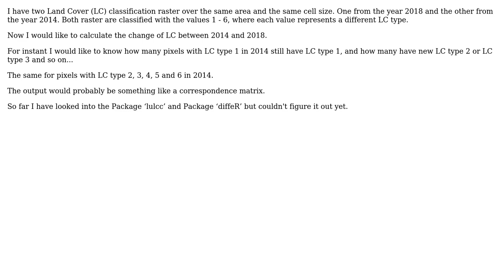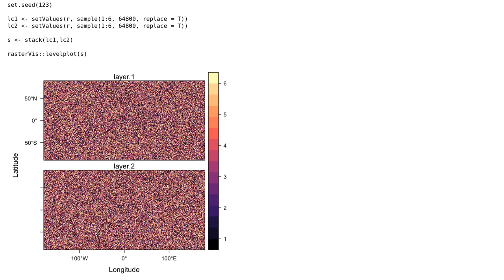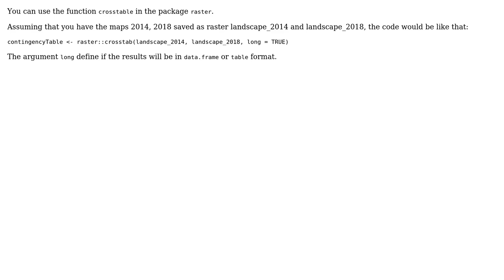GIS: Creating Land Cover Change Classification in R? (2 Solutions!!)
GIS: Creating Land Cover Change Classification in R?

With thanks & praise to God, and with thanks to the many people who have made this project possible! | Content (except music & images) licensed under CC BY-SA | Music | Images & others | With thanks to user TRedgi user taeffer user PolyGeo user Marcelo Villa-Pineros user aldo_tapia and the Stack Exchange Network Trademarks are property of their respective owners. You are responsible for your own actions.